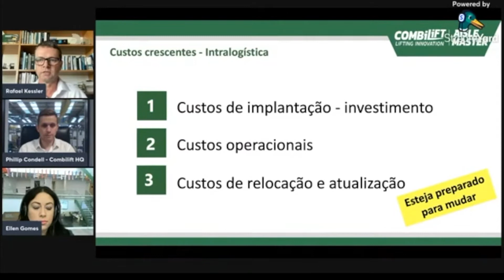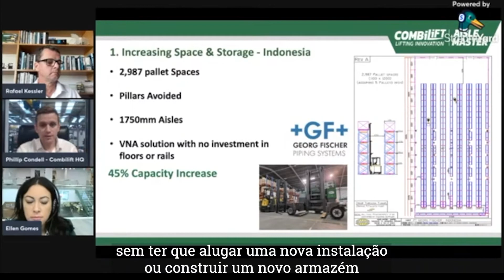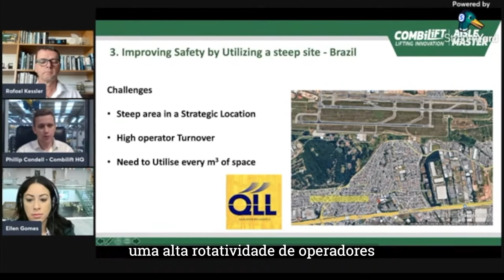Webinar Combatendo a inflação de custos logísticos globais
Resumo do Webinar promovido pela Combilift
Apresentando melhores práticas que desenvolvemos em conjunto com nossos clientes na Ásia, Europa e América do Sul
Entenda a importância de ter um parceiro que possa sugerir o que há de mais atual e que seja mais adequado para o seu negócio